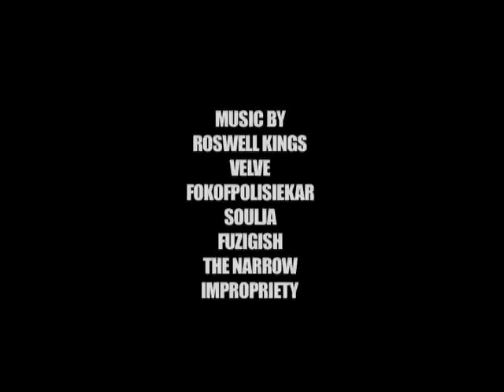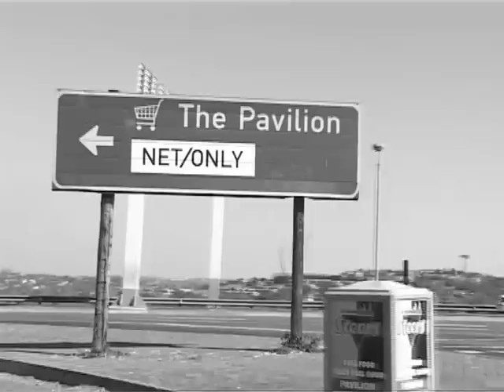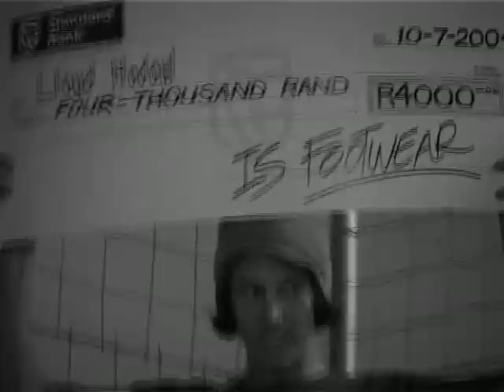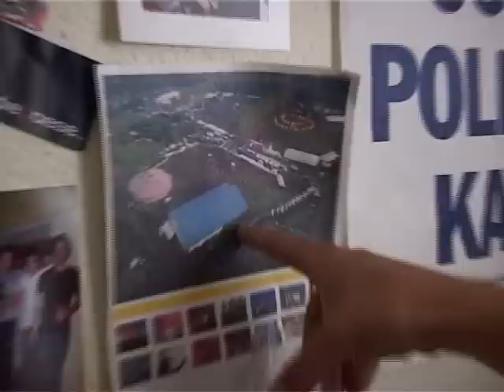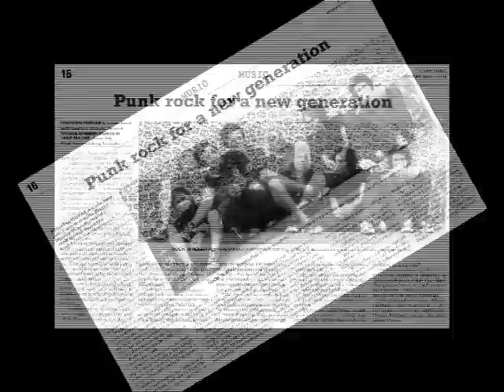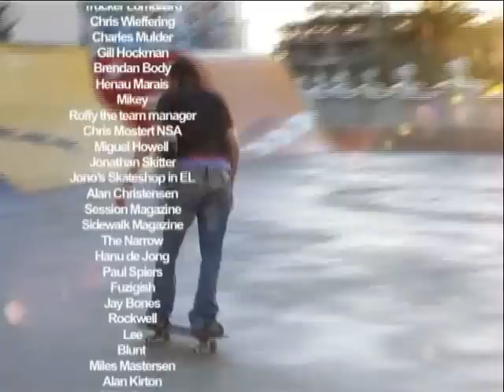SPFtv (Full Video) - South African skate video 2004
SPFTV - SPfmedia (2004); Featuring Skateboarders and music in South Africa.
King of the Park '04, Moses Adams, Roswell Kings, Craoross, DSC '04, Velve, Old School 90's, Monte Casino Jam, Fokofpolisiekar, Christi Wiehahn / Mischif Skateboards.